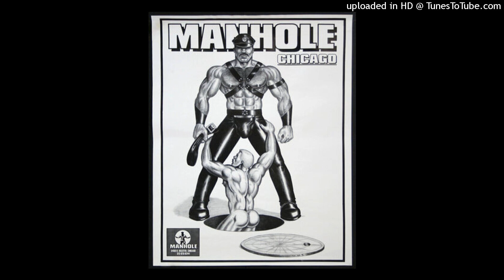Linda Eder - Something To Believe In (Steven Oliveri Edit)